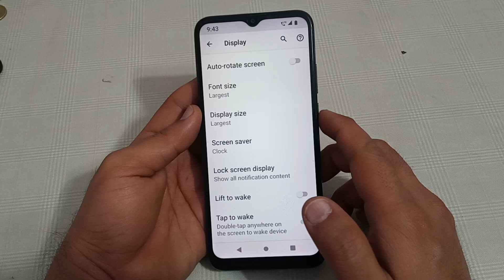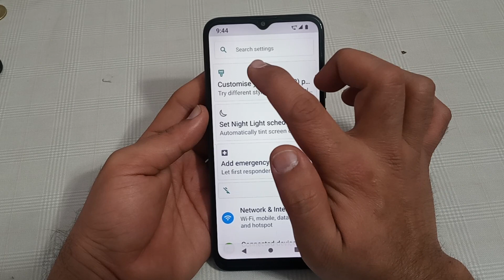Motorola g60 mein tap to wake enable kaise karen, Motorola g60 tap to wake settings